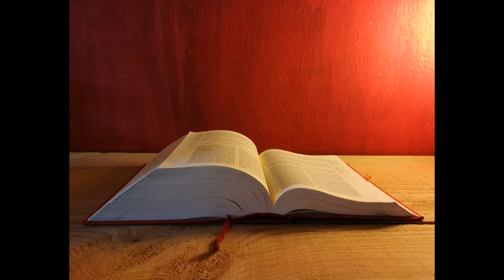Letture e Vangelo del giorno - Venerdì 8 Novembre 2019 (audio letture della Parola)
Prima Lettura
Sono ministro di Cristo Gesù tra le genti, perché esse divengano un'offerta gradita
Rm 15,14-21

Fratelli miei, sono anch'io convinto, per quel che vi riguarda, che voi pure siete pieni di bontà, colmi di ogni conoscenza e capaci di correggervi l'un l'altro. Tuttavia, su alcuni punti, vi ho scritto con un po' di audacia, come per ricordarvi quello che già sapete, a motivo della grazia che mi è stata data da Dio per essere ministro di Cristo Gesù tra le genti, adempiendo il sacro ministero di annunciare il vangelo di Dio perché le genti divengano un'offerta gradita, santificata dallo Spirito Santo.
Questo dunque è il mio vanto in Gesù Cristo nelle cose che riguardano Dio. Non oserei infatti dire nulla se non di quello che Cristo ha operato per mezzo mio per condurre le genti all'obbedienza, con parole e opere, con la potenza di segni e di prodigi, con la forza dello Spirito.
Così da Gerusalemme e in tutte le direzioni fino all'Illiria, ho portato a termine la predicazione del vangelo di Cristo. Ma mi sono fatto un punto di onore di non annunciare il Vangelo dove era già conosciuto il nome di Cristo, per non costruire su un fondamento altrui, ma, come sta scritto: «Coloro ai quali non era stato annunciato, lo vedranno, e coloro che non ne avevano udito parlare, comprenderanno».

Salmo Responsoriale
R. Agli occhi delle genti il Signore ha rivelato la sua giustizia.
Oppure:
La salvezza del Signore è per tutti i popoli.
e il suo braccio santo. R.

Il Signore ha fatto conoscere la sua salvezza,
agli occhi delle genti ha rivelato la sua giustizia.
Egli si è ricordato del suo amore,
della sua fedeltà alla casa d'Israele. R.

gridate, esultate, cantate inni! R.

Alleluia, alleluia.

Chi osserva la  parola di Gesù Cristo
in lui l'amore di Dio è veramente perfetto. (1Gv 2,5)

Alleluia.

Vangelo
I figli di questo mondo verso i loro pari sono più scaltri dei figli della luce.
Lc 16,1-8

In quel tempo, Gesù diceva ai discepoli:
«Un uomo ricco aveva un amministratore, e questi fu accusato dinanzi a lui di sperperare i suoi averi. Lo chiamò e gli disse: "Che cosa sento dire di te? Rendi conto della tua amministrazione, perché non potrai più amministrare".
L'amministratore disse tra sé: "Che cosa farò, ora che il mio padrone mi toglie l'amministrazione? Zappare, non ne ho la forza; mendicare, mi vergogno. So io che cosa farò perché, quando sarò stato allontanato dall'amministrazione, ci sia qualcuno che mi accolga in casa sua".
Chiamò uno per uno i debitori del suo padrone e disse al primo: "Tu quanto devi al mio padrone?". Quello rispose: "Cento barili d'olio". Gli disse: "Prendi la tua ricevuta, siediti subito e scrivi cinquanta". Poi disse a un altro: "Tu quanto devi?". Rispose: "Cento misure di grano". Gli disse: "Prendi la tua ricevuta e scrivi ottanta".
Il padrone lodò quell'amministratore disonesto, perché aveva agito con scaltrezza. I figli di questo mondo, infatti, verso i loro pari sono più scaltri dei figli della luce».